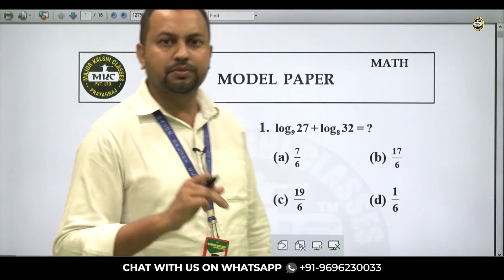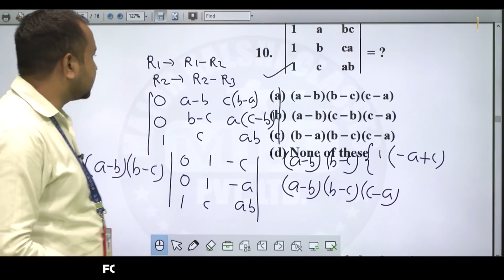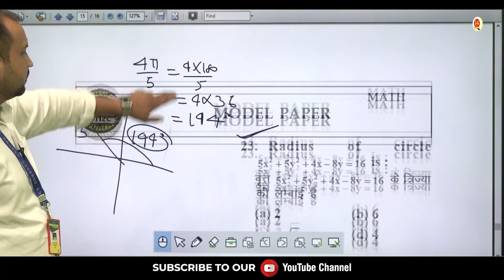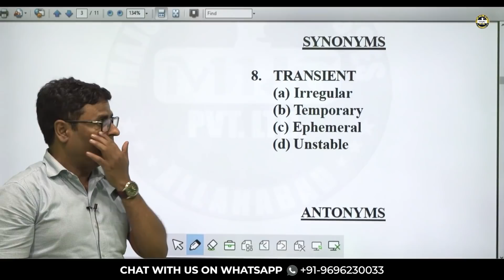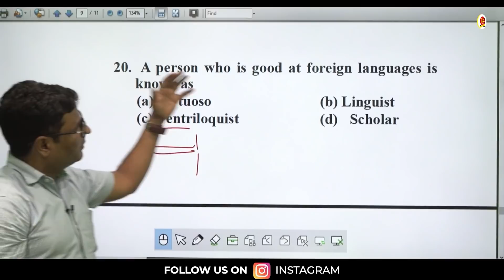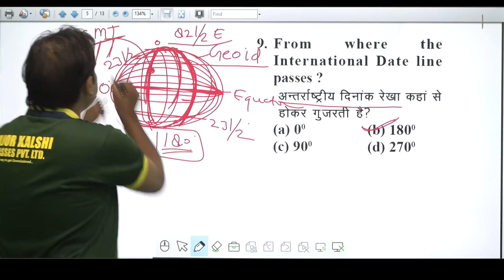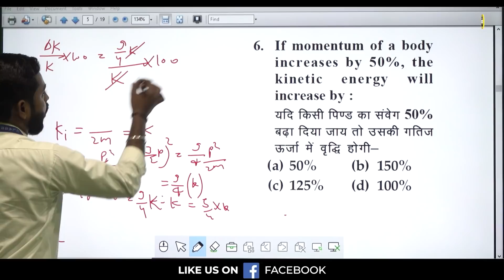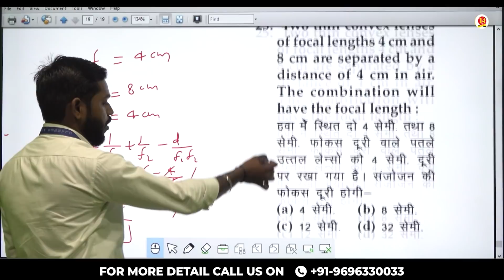Navy AA/SSR Model Paper - 5 | Best Model Paper for Navy AA/SSR| Exam preparation | MKC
For best preparation of Navy AA/SSR through Offline/ Online mode, Join Major kalshi classes & get Admission in this course.

Register for 👇
Offline Classroom OR Online Classroom Course